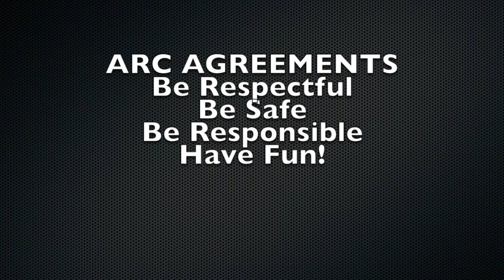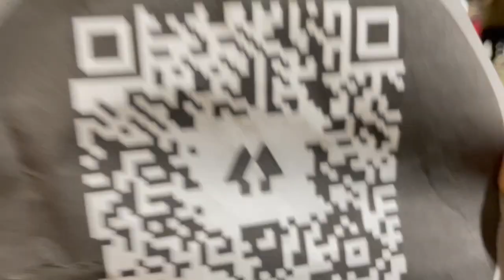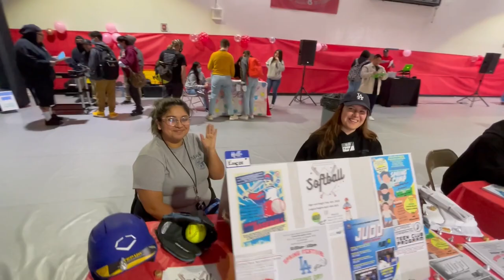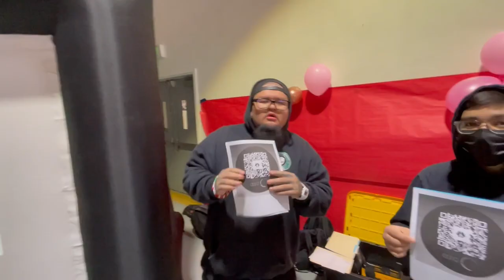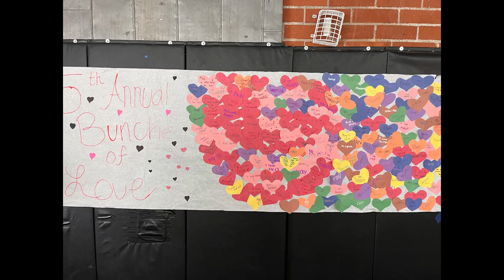Bunche of Love '23 (Vlog)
Hello Stallions, here is a recap of the 5th Annual Bunche of Love Festival. The event took place February 16, 2023 inside the gym. We worked alongside the ARB Leadership class and the school to make this event possible. There were games, raffles, food, performances, and we even invited local Community Based Organizations to setup a booth and promote their work. Hope you enjoy this